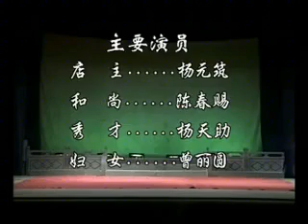高甲戏《清和桥》戏曲